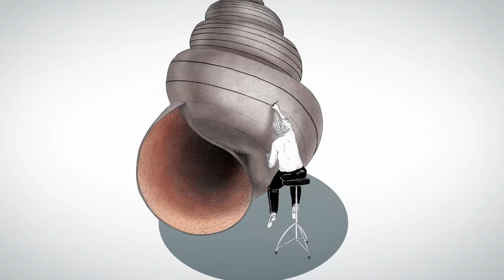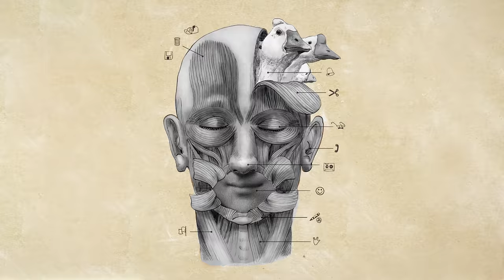lustración con técnicas mixtas: binomios fantásticos | Un curso de José Rosero | Domestika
Aprende a crear ilustraciones mágicas uniendo conceptos antagónicos

La ilustración es un lenguaje con infinitas posibilidades y José Rosero lo habla con fluidez, combinando técnicas, procesos y formas de crear que han ido definiendo un estilo que busca mostrar la belleza de lo ilógico.

En este curso aprenderás una estrategia de creación muy efectiva: la metodología del binomio fantástico, con la que unirás conceptos aparentemente antagónicos para crear imágenes impactantes. Será una estrategia que te permitirá avanzar en tu proceso cuando sientas que no hay muchos caminos. Aprenderás sobre dibujo, collage, uso de color, composición y finalización utilizando Adobe Photoshop.

Esta es el segundo curso de José Rosero en Domestika, después de Introducción al retrato con tinta china y plumilla, en el que enseña a realizar un retrato en tinta china con mucho carácter y personalidad.